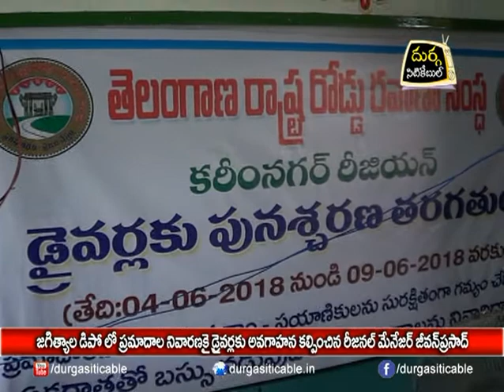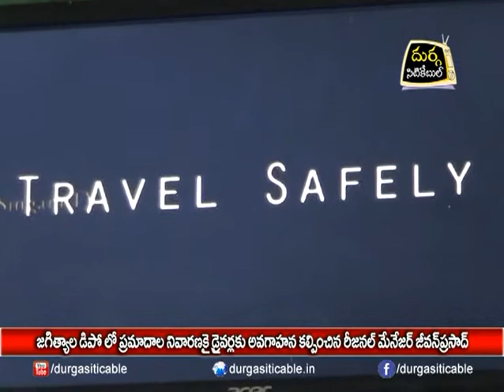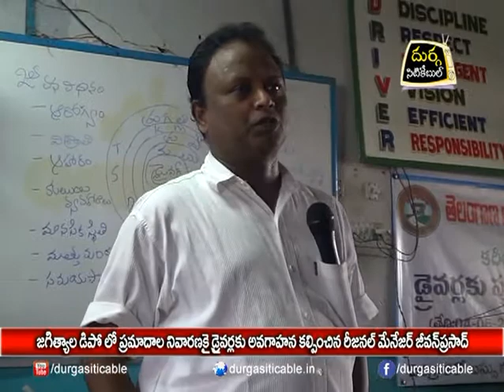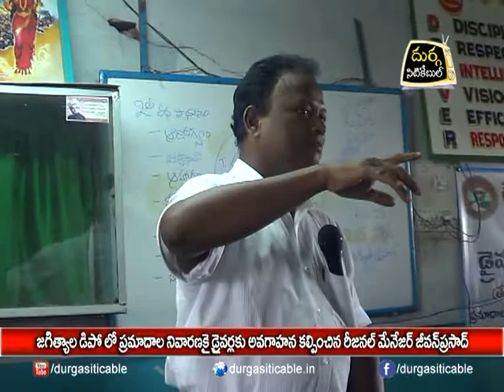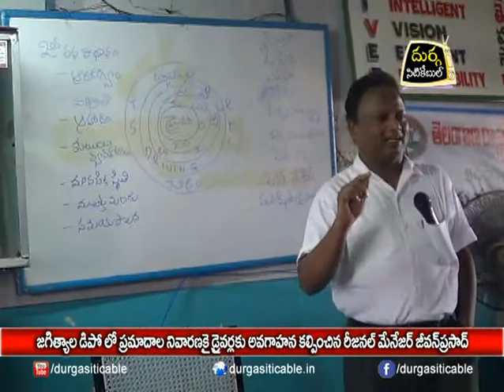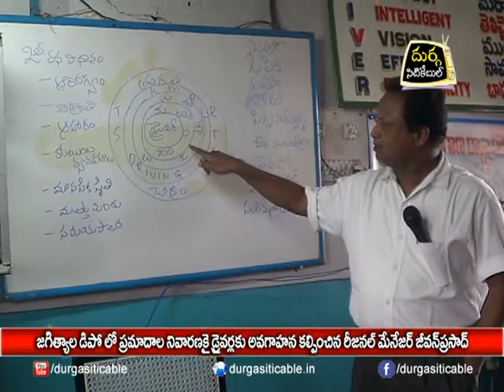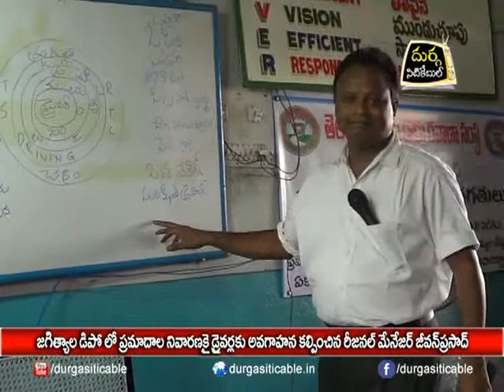| DSC | Jagtial |4.5.06.18